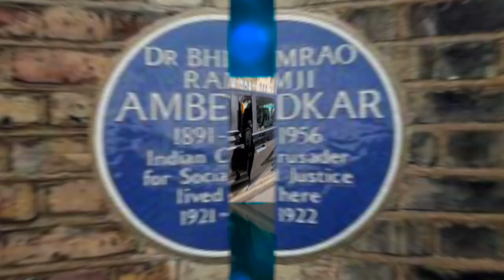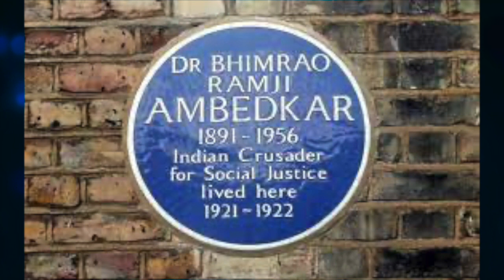VISIT TO LONDON - BABASAHEB AMBEDKAR'S HOUSE